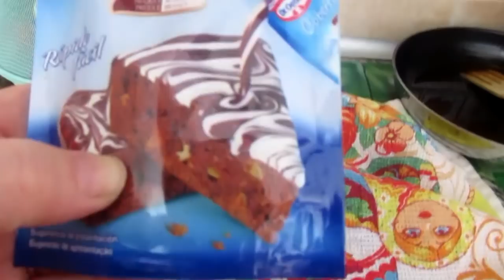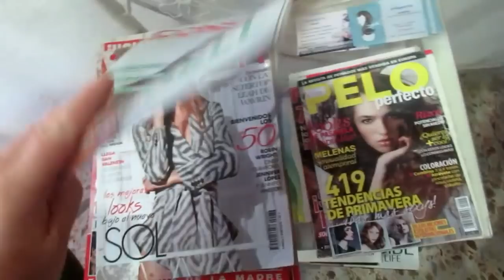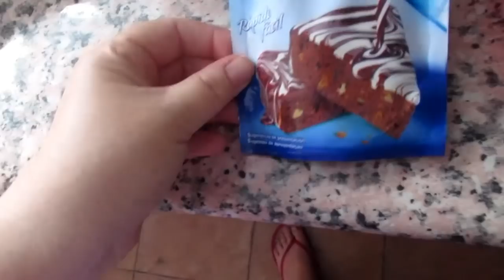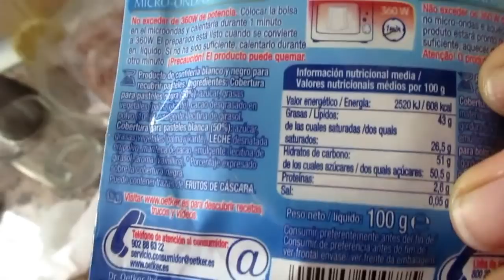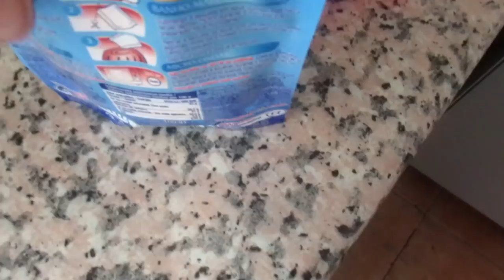ИСПАНИЯ Мои подруги- где познакомилась ?Подарки на работе.